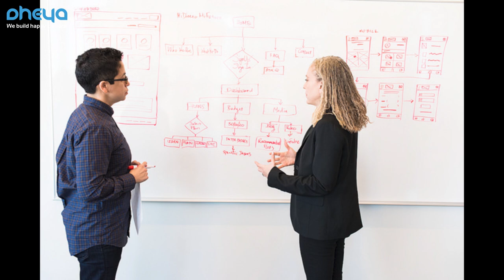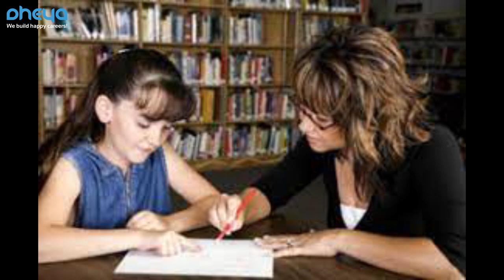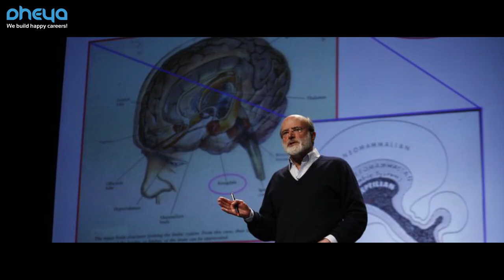Best careers in psychology | Scope of psychology in India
Best careers in psychology | Scope of psychology in India | Psychology me career kaise banaye

Hey folks,
Learn about the Best Careers in Psychology.

Topics Covered:

0:00 Intro
1:13 Neuropsychologists
1:57 Industrial/Organisational Psychologists
2:52 Forensic Psychologists
3:36 Experimental Psychologists
4:23 Sports Psychologists
5:06 Educational Psychologists
5:50 Developmental Psychologists
6:29 Counselling Psychologists
7:14 Cognitive and Perceptual Psychologists
7:59 Clinical Psychologists
8:46 Conclusion